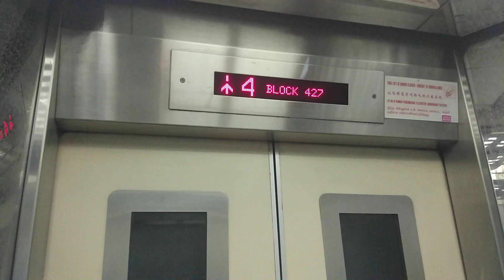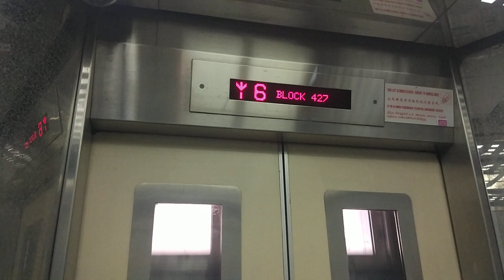Block 427 Woodlands Goldstar Elevator Lift B